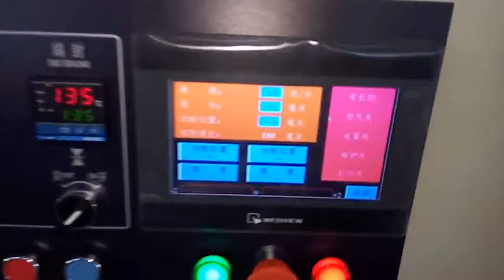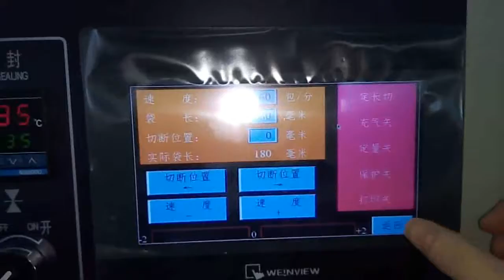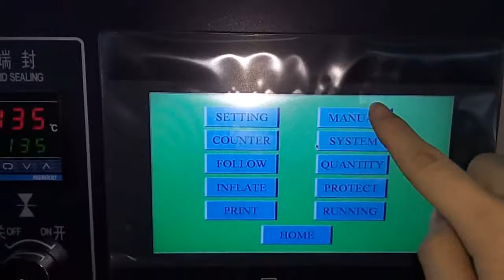KT 400带插脚